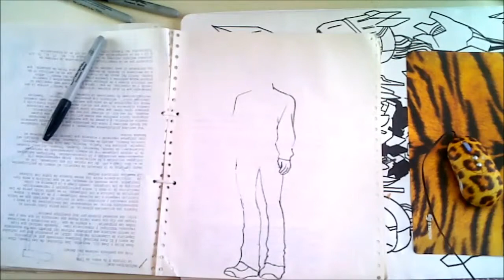Tokio Ghoul Draw of KEN Dibuja Manga Kawaii XDB